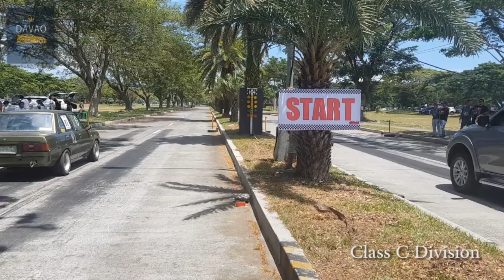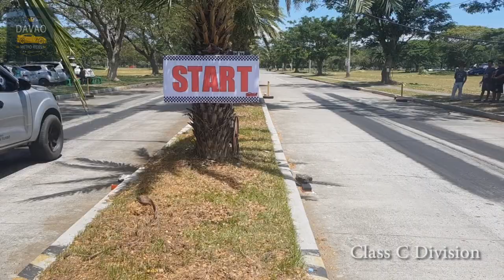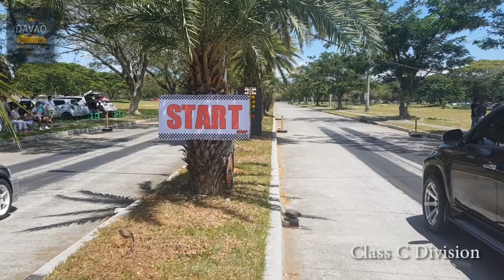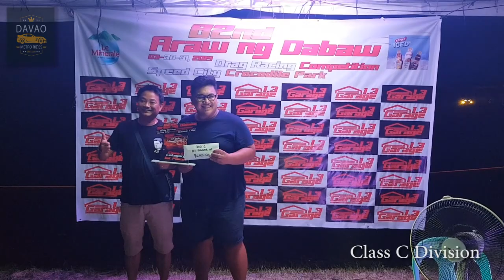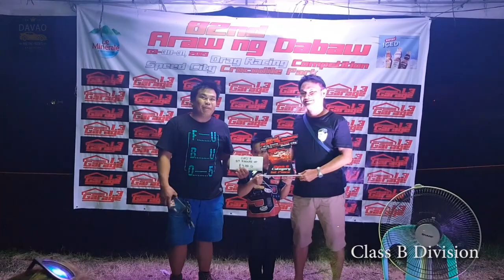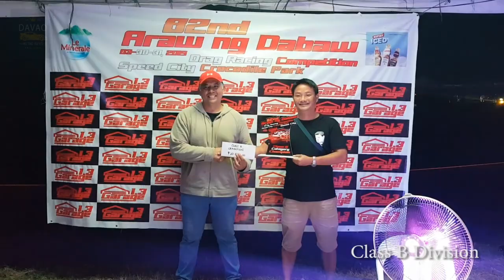82nd araw ng davao Drag race 2019 PART1